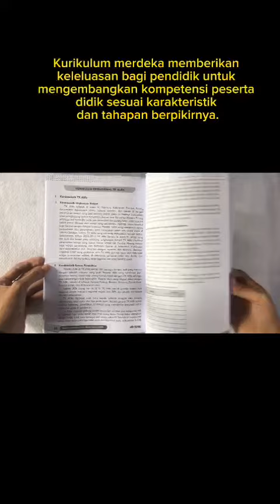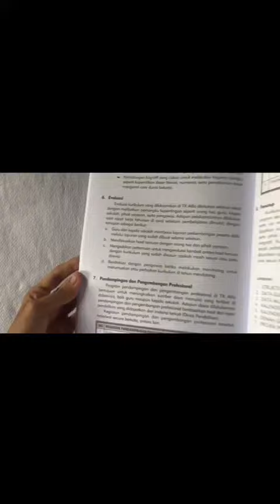Sukses Implementasi Kurikulum Merdeka di jenjang PAUD